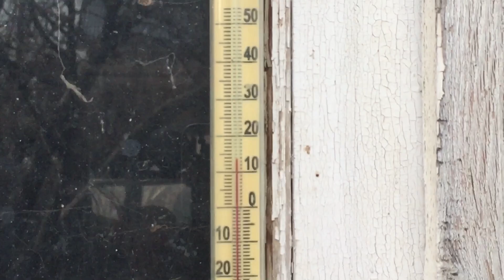Pigeons.Моя чёрная старушка.